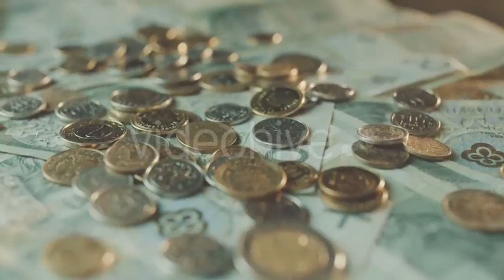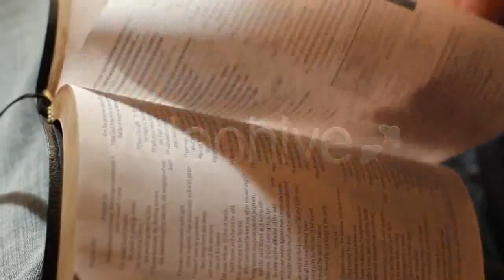Ski Track With Chair Lift, Resort In Mountains - (sports) | Stock Footage Mega Pack +40 items